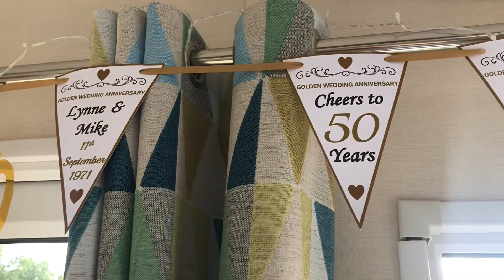HOLIDAY VLOG (1) | Billingaquadrome | Family Holiday | Swan Courtship Dance | An Unforgettable Walk!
Finally a chance to vlog 🥳🥳. Join me for a summer holiday with my fam at Billingaquadrome which is in Northampton. We hired a three-bedroom caravan……well static caravan. It was impressive 😁

Part two and maybe three to follow soon……..

I love doing product reviews -